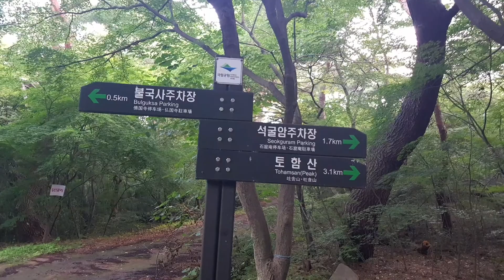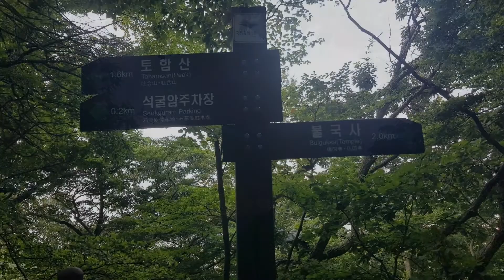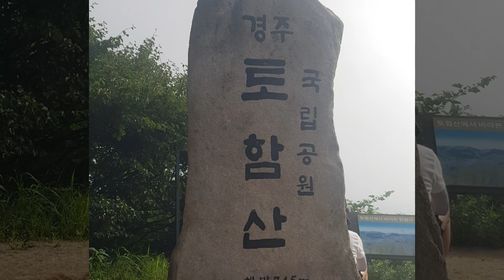경주 토함산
코오롱호텔~불국사~석굴암~토함산정상~석굴암~불국사~코오롱호텔(3시간소요)